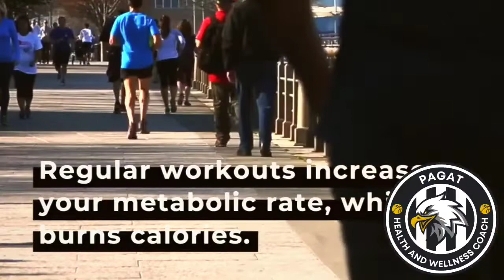WOMEN HOME WORKOUT | 21 DAYS CHALLENGE | DAY 7 | DIET NUTRITION | WEIGHT LOSS | TAMIL | FREE | PAGAT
Diet and Nutrition - Ping me On
Watsapp -